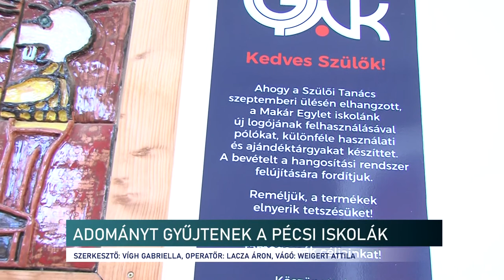Adományt gyűjtenek a pécsi iskolák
A héten több pécsi iskola is adománygyűjtésbe kezdett a háború elől menekülők megsegítésére. A PTE Gyakorló Általános Iskola és Gimnázium 1. számú Általános Iskolája tartós élelmiszert, azonnal fogyasztható ételeket, takarókat, higiéniai termékeket gyűjtött a szülők segítségével. Az adományokat csütörtök estig fogadják, melyeket a hétvégén a Vöröskereszt elszállít a magyar határ közelében lévő segítségpontokhoz az Ukrajnából menekülők részére.